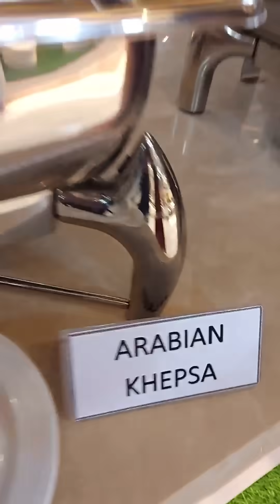আমার মেয়ে লাবন্যর আসল মা কে নিয়ে বেড়াতে গেলাম! Best Buffet in Dhaka | Best Buffet in Bangladesh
আমার মেয়ে লাবন্যর আসল মা কে নিয়ে বেড়াতে গেলাম! 🤗🤗🤗

আনলিমিটেড বুফে খেলাম The Cafe Rio Buffet মিরপুর ব্রাঞ্চে

Best Buffet in Dhaka | Best Buffet in Bangladesh

দেশের অন্যতম সেরা বুফেতে সুন্দর পরিবেশের সাথে আনলিমিটেড খাবারের মজা নিলাম The Cafe Rio তে 🥰। ঠিকানাঃ প্রিন্স বাজারের উপরে, মিরপুর ১২ বাস স্ট্যান্ড. ☎️ ফোন নাম্বারঃ 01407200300, 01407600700 👨‍🍳মিরপুর ব্রাঞ্চে লাঞ্চ এবং ডিনার ( ভ্যাট ও সার্ভিস চার্জ সহ ) ⭕️লাঞ্চ ১০১+ আইটেম: (প্রাইস ৭৫০ টাকা) ⭕️ডিনার ১১১+ আইটেম:(প্রাইস ৭৯৯ টাকা)